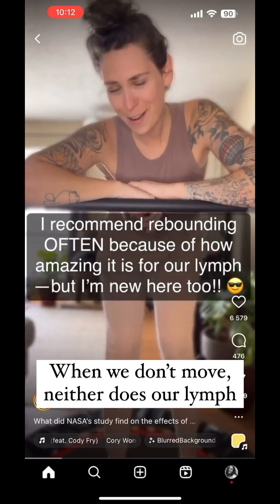Rebounding & Lymphatic System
Rebounding is an unparalleled form of movement for lymph drainage and overall activation!